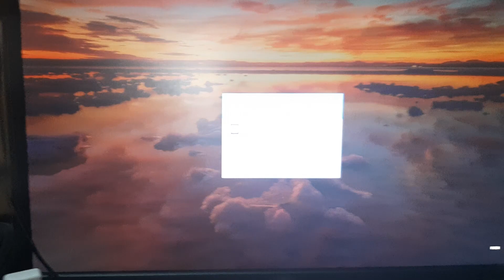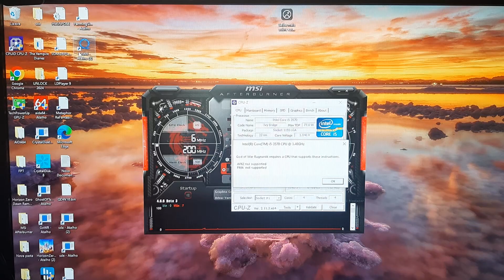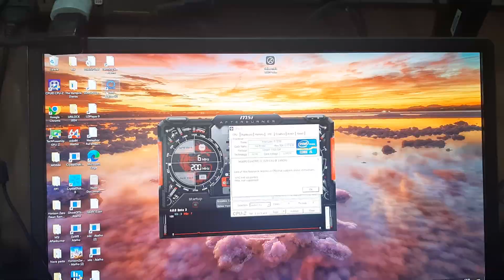God of War Ragnarok update 1.7 | CORE I5 3570 + RX 5700 | AVX2 REMOVIDO ?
God of War Ragnarök: Core I5 3570  + RX 5700  UPDATE 1.7

￭￭￭￭￭CONFIGURAÇÃO ￭￭￭￭￭￭

▶️Placa Mãe:  ASUS Z68
▶️Processador: I5 3570 LGA 1155
▶️Memoria:  16GB 1600 MHZ
▶️Placa de Vídeo: RX 5700 SOYO
▶️SO: Windows 10 64bits